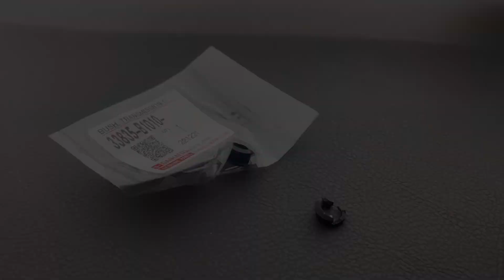Susah Nak Masuk Gear Vios, Bunyi Kasar.. Ini Penyelesaiannya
Bila nak masuk gear kat kereta vios bunyi kasar, tak smooth, ada rasa sangkut-sangkut. Ingatkan gearbox problem.. eh bukan. Rupa-rupanya masalah berpunca dari gear lever bush je.

Barang kecil je, murah sangat. Kalau korang ada masalah yang sama baik beli barang buat sendiri, kalau buat kat bengkel tak tahu berapa kena bayar. 😁